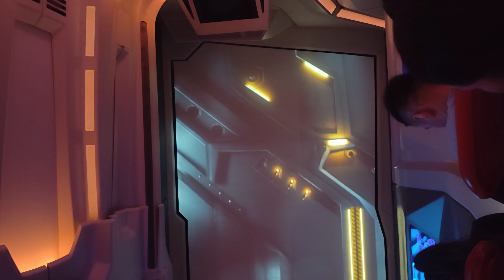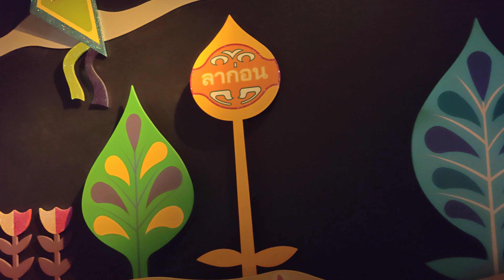An Indian Family To Hong Kong Disneyland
Welcome to a world where dreams come true — Hong Kong Disneyland! Join us on an enchanting journey through the iconic attractions, dazzling shows, and magical moments that make this Disneyland park a must-visit destination. Whether you're a Disney enthusiast or a first-time visitor, our adventure will guide you through the highlights and hidden gems that make Hong Kong Disneyland truly special.

🚀 Key Highlights:

# Immerse yourself in the charm of Main Street U.S.A., where the magic begins.
# Experience the future in Tomorrowland's thrilling attractions.
# Let Fantasyland's whimsical delights enchant your inner child.
# Embark on daring adventures and uncover mysteries in Adventureland.

Music & Clip: Disneyland Hongkong